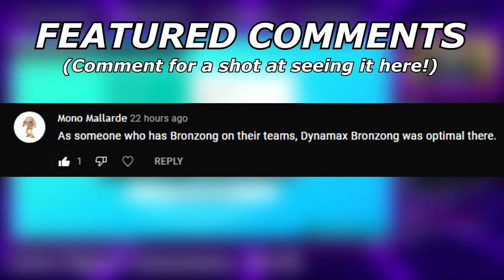Groudon Is STILL GOATED In Series 12! | Pokemon Sword and Shield VGC 2022 Wi-Fi Battles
Today I showcase some games from my last stream where groudon absolutely carries.

TIMESTAMPS:
0:00 - Dodging Thunder Waves
10:08 - Venusaur makes me sad
19:04 - Eternatus does nothing

5. Download and install OBS Streamlabs with my